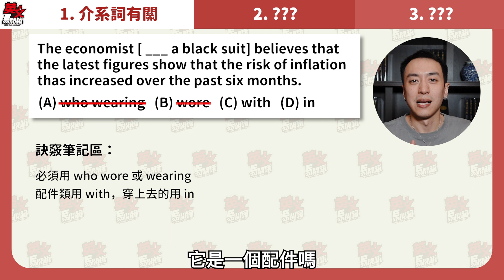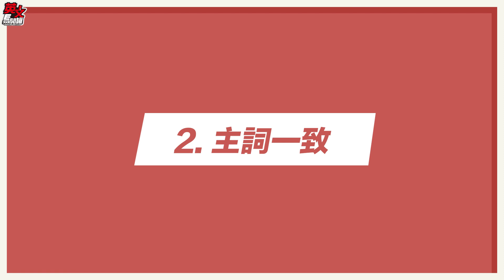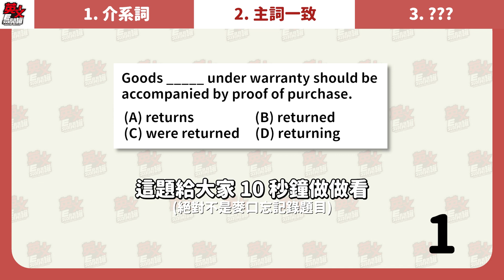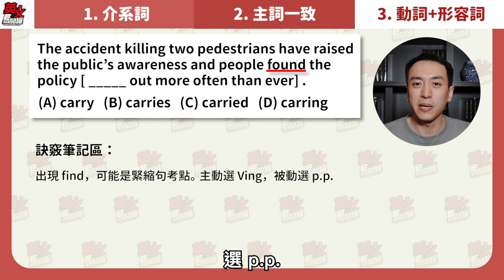【英文易開罐】一次搞定分詞和介系詞！複合句型中文也有？附 免費筆記重點整理